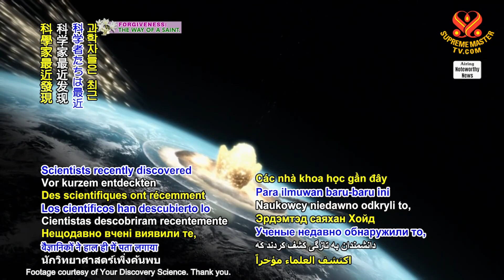1822 NWN 3 discovery of North Atlantic seabed crater suggests dinosaur extinction possibly caused by